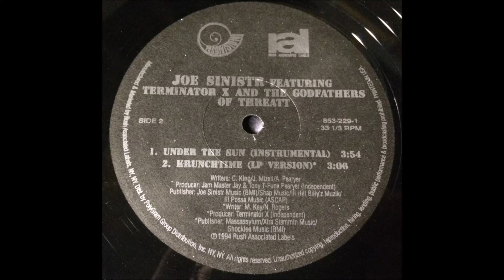Joe Sinistr ~ Krunchtime feat. Melquan (LP Version) ~ Rush 1994 NYC Punk Barbarians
Produced by Terminator X. Background vocals by Punk Barbarians.